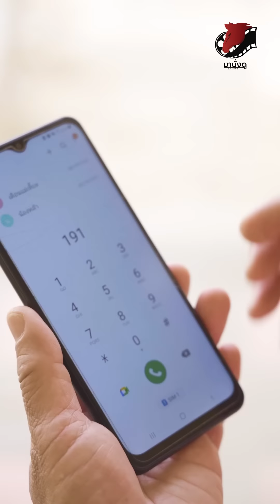หากินทางลัด